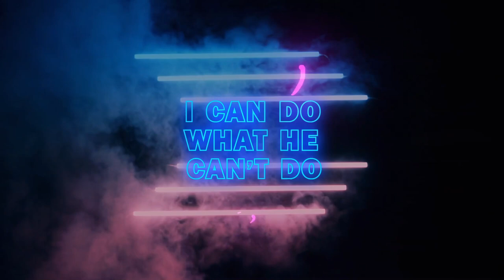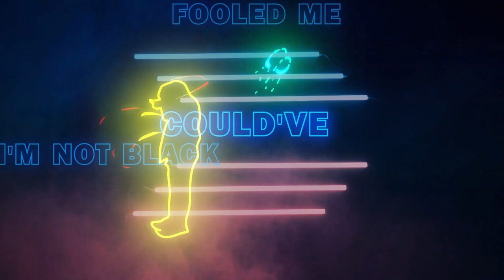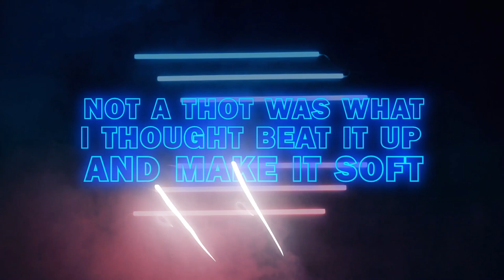Joshua Sims - When You In The Club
Official audio from Joshua Sims EP "Bad Boii"

Lyrics

When you in the club
Thinkin bout ass all the time
Ass, ass, ass, ass, ass, ass

I wanna thank all the ladies sexy up in the trap scene
Dodge that girl over there looking like wolverine
Not a thot was what I thought, beat it up and make it soft
Cute face, thick waist, down to go to my favorite place
Marinate, celebrate, trynna give you that good upgrade
Mini shirt drive me crazy, eye sight getting hazy
Bounce it up and bring it back, I wanna see that booty clap
Narcos or ecstasy, I don’t want my ex to see
Feeling better doing better, measure by no normal standards
Wet wet is drip dripping, super soaker overload her
In the corner with the breezy, take it easy unzip me
Slurp slurp suspicious, look down catfished

When you see me in the club
I be lookin at that boom boom
Booty dukes, apple dukes
I can do what he can’t do
I can be everything in a man you’re looking for
You're sitting in the back seat
Lucky just to see me
You said your name is beauty
But I call you more freak
With seven colors up in your hair
Wonder why people stare
Like oops, oops take a pose
Looking like you a rose
That ugly nose
Ugly toes
Looking like
What are those
Like oh no, hell no, here we go

Oh no no no I'm done bruh
Man get yo black ass back over here man
Wait a minute I'm not black
Could've fooled me

Shook your ass in my face
Thought you left a little stain
Oh wait a minute this stank
My nose is feeling kinda dank
Wanna see you twerk
Not go ham all on my shirt
Said baby daddy did that hurt
Told her call me big bird
Let you lick my lollipop
Put it in your pudding spot
Watch this single hit the top
Watch my only mixtape drop
Can I get a taste of that
Little momma want that bag
Thought she riding in the jag
Nope look at the price tag